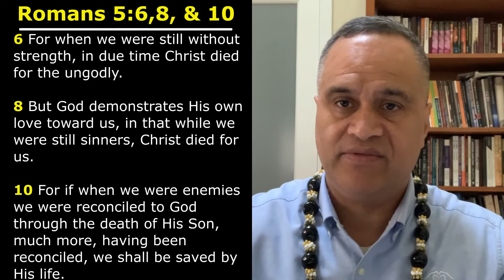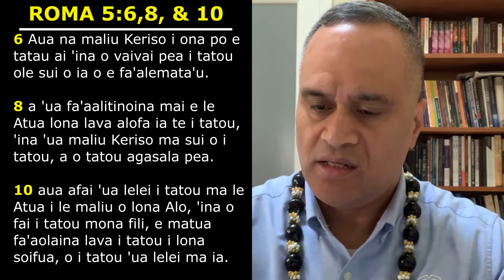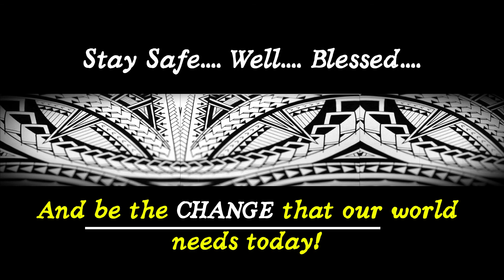"While we were yet sinners..." Romans/Roma 5:6, 8, & 10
June 22nd Morning Manna by Pastor Nemaia Faletogo